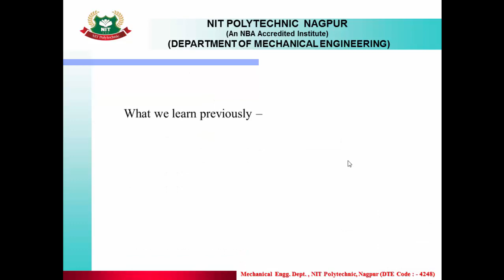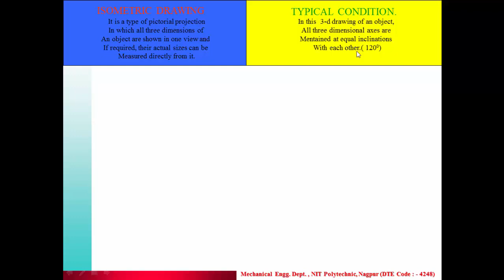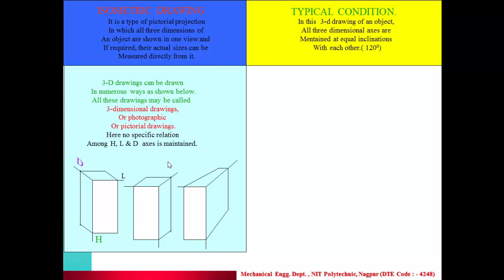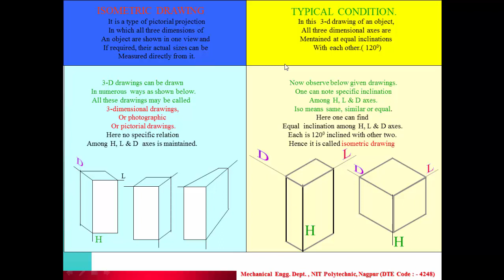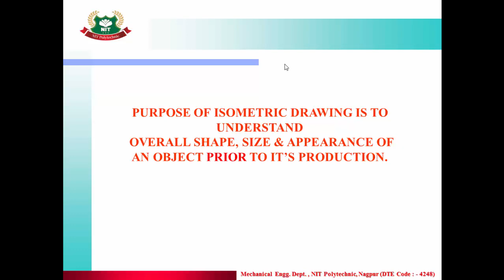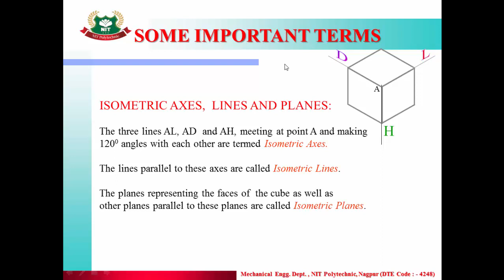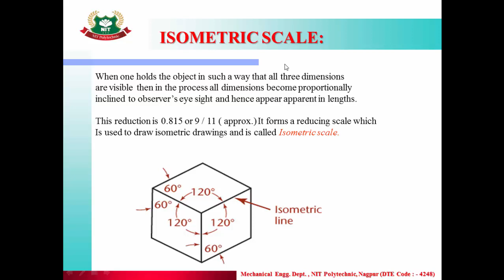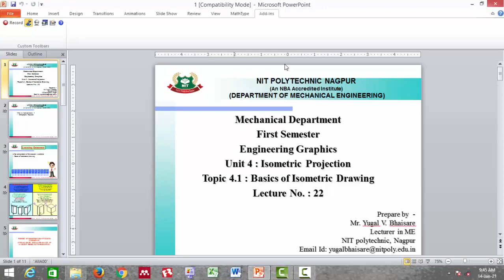UNIT 04 : LECTURE 22: BASICS OF ISOMETRIC PROJECTION